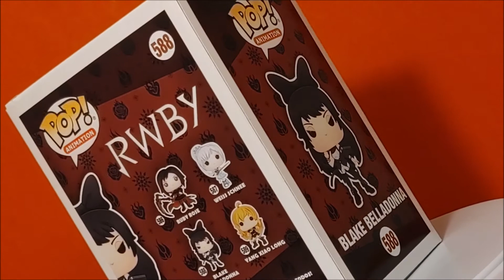Pop Funko Blake Belladonna from RWBY Review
Pop Funko Blake Belladonna from RWBY
Pack Rat Reviews

Song
From Shadows (feat. Casey Lee Williams)
Artist
Jeff Williams
TuneCore (on behalf of Rooster Teeth Music); UMPG Publishing, UMPI, BMI - Broadcast Music Inc., ASCAP, and 16 Music Rights Societies